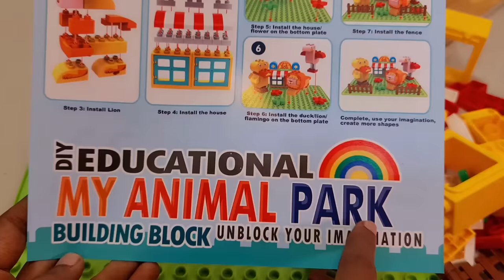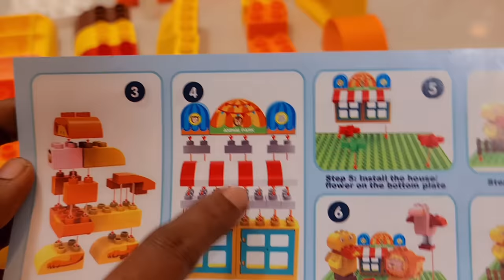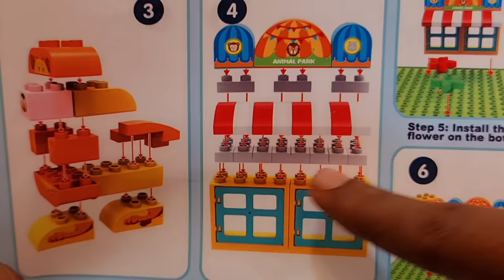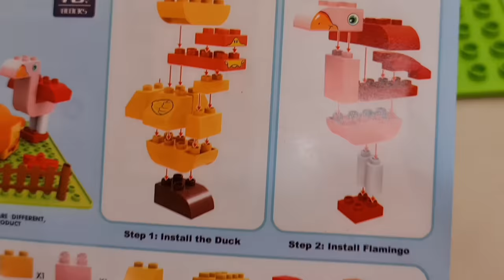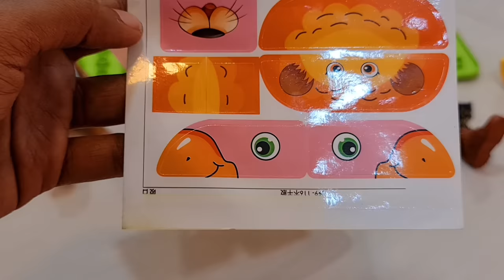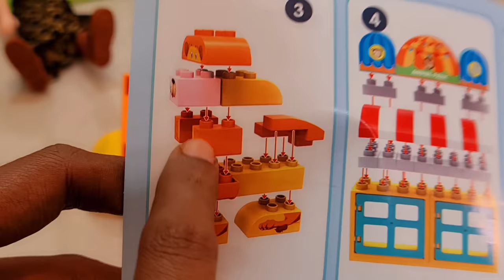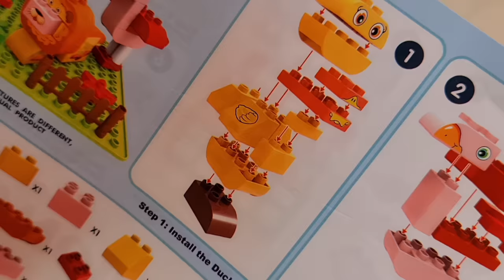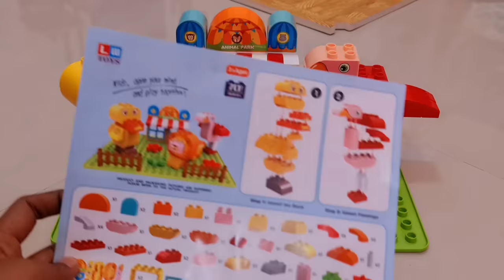കറുമ്പൻ Episode - 264 | Barbie Doll AllDay Routine In Indian Village | Barbie Doll Bed Time Stories